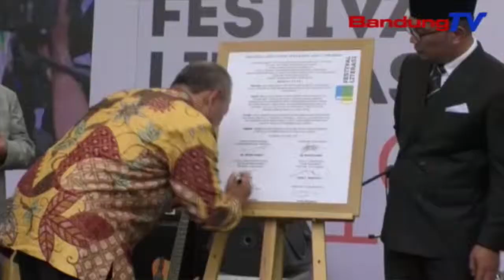Literasi hengker, Gubernur adopsi program baca samemeh asup ka kelas | TP | BANDUNG TV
TP | BANDUNG TV | ELBY NOPITRI | Dumasar kana hasil Survey World Culture Index Score 2018, Indonesia nempatan posisi ka-17 tina 30 negara dina pasualan maca. Galibna urang indonesia meakeun waktu maca 6 jam samingguna, ngelehkeun Argentina, Turki, Spanyol, Kanada, Jerman, Amerika Serikat, Italia, Meksiko, Inggris, Brazil, Taiwan, katut Jepang, anu masing-masing 3 jam saminggu. Sanajan kitu, eta angka teh masih kaitung leutik.